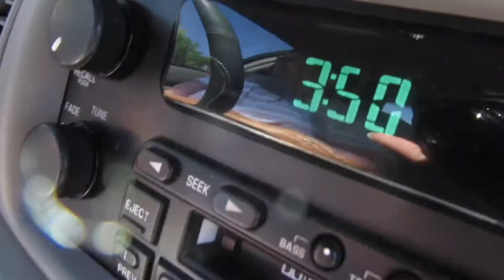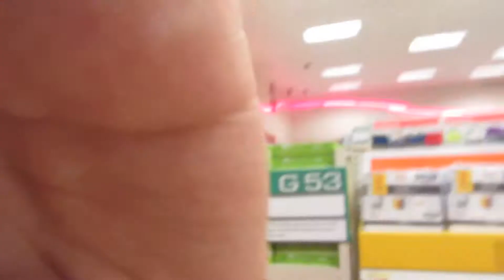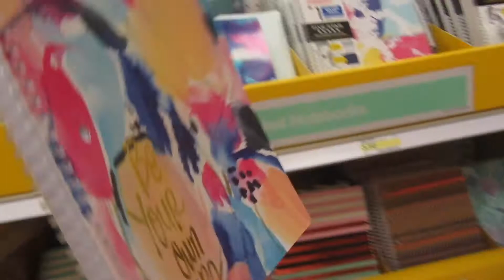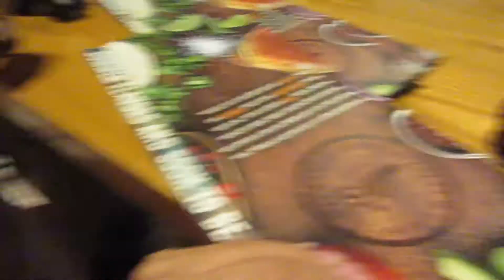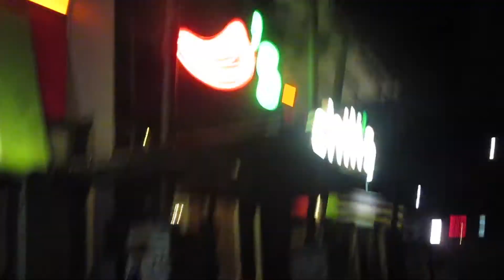Back To School Supply Shopping